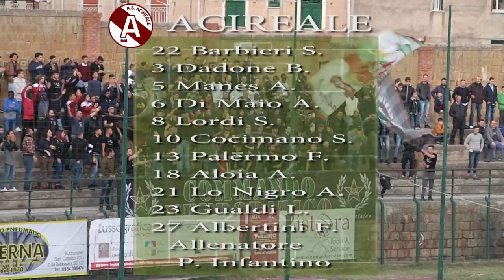Hightlights Sancataldese vs Acireale 3 - 1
Hightlights Campionato SERIE D SANCATALDESE vs ACIREALE 3 - 1. Interviste A Marcenò Infantino Zappalà e Dolenti. A cura di Silvio Diliberto e Sebastiano Borzellino 12/11/2017.